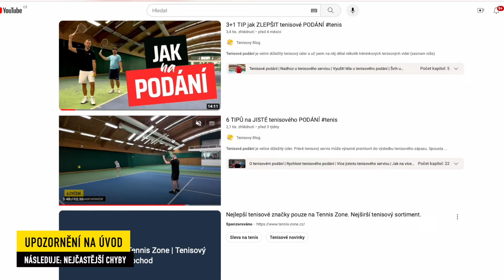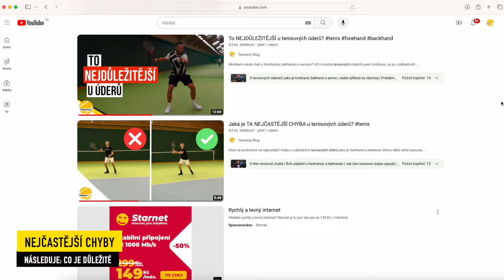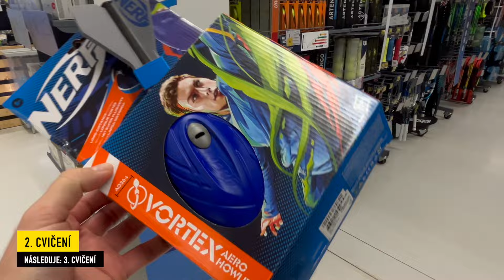7 CVIČENÍ Jak zrychlit tenisové PODÁNÍ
Každý z nás chce mít rychlé tenisové podání, protože díky tomu uděláme více bodů v tenisovém zápase. V tomto videu se podíváme časté chyby, které náš tenisový servis zpomalují a ukážeme si 7 cvičení na zrychlení tenisového podání.

🍀 Můžete podpořit moji tvorbu a získat výhody díky předplatnému na Patreonu budu vděčný za podporu,
nebo využijte číslo účtu: 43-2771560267/0100.
Moc Vám děkuji

🔥 SLEVOVÉ KÓDY:
Slevové kódy na 5 % na Sportega.cz:
TENISOVYBLOG (pro český e-shop Sportega) a TENISOVYBLOGSK (pro slovenský e-shop Sportega)
Slevové kódy na 10 % na Sportega.cz mají k dispozici předplatitelé na Patreonu - více informací

🎾 Obsah videa:
0:00 O tenisovém podání
0:21 Upozornění ohledně tenisového servisu
0:53 Časté chybyu
2:09 cvičení pro rychlejší tenisový servis
2:56 1. cvičení na rychlejší tenisové podání
3:56 2. cvičení na rychlejší tenisové podání
4:54 3. cvičení pro větší rychlost tenisového podání
5:23 4. cvičení na tenisový servis
6:31 5. cvičení pro větší rychlost tenisového podání
6:45 6. cvičení na tenisový servis
7:16 7. cvičení na rychlejší tenisové podání